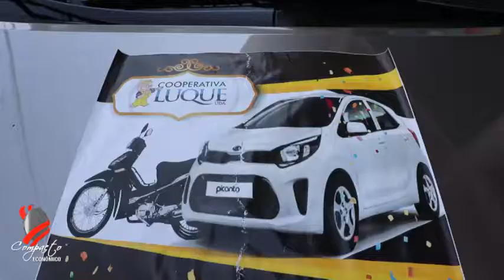COMPACTO ECONOMICO Coop Luque, Estrategias y Crecimiento